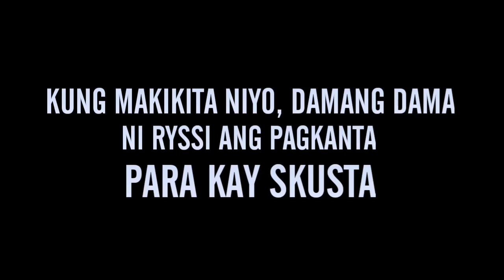RYSSI, KINANTAHAN NG DAMANG DAMA SI SKUSTA CLEE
Merong post sa social media na damang dama ang pagkanta ni Ryssi para kay Skusta Clee. Enjoy mga lot! 😊😊😊